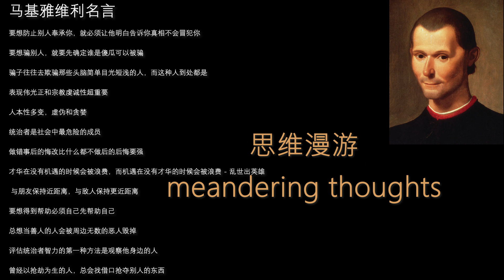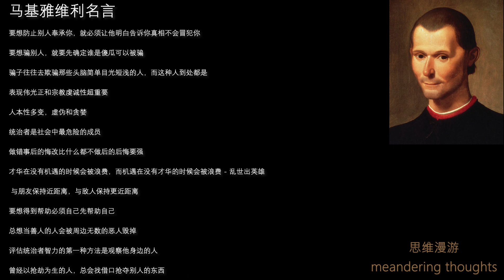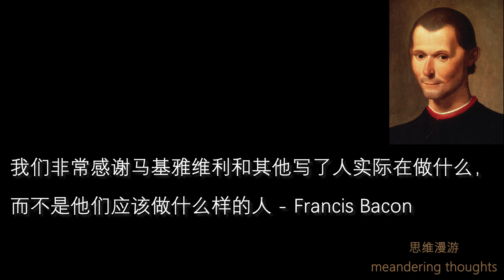思维漫游182（马基雅维利独特的见解对当今世界仍然适用）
马基雅维利名言

要想防止别人奉承你，就必须让他明白告诉你真相不会冒犯你
要想骗别人，就要先确定谁是傻瓜可以被骗
骗子往往去欺骗那些头脑简单目光短浅的人，而这种人到处都是
表现伟光正和宗教虔诚性超重要
人本性多变，虚伪和贪婪
统治者是社会中最危险的成员
做错事后的悔改比什么都不做后的后悔要强
才华在没有机遇的时候会被浪费，而机遇在没有才华的时候会被浪费 - 乱世出英雄
总想当善人的人会被周边无数的恶人毁掉
曾经以抢劫为生的人，总会找借口抢夺别人的东西
评估统治者智力的第一种方法是观察他身边的人

法国『世界报』“马基维利时刻：中共似乎从今以后信服的是，与其被爱戴不如被惧怕”
战狼外交战略的主要目的更是要面对中国国内民众
   ▪ 我们霸气，我们牛逼，他们发颤，。。。
   ▪ 表面上是显示中国人自豪，实际上是想向韭菜们证明世界惧怕中共，证明中共的执政合法性

Francis Bacon summarizes Machiavelli well
“We are much beholden to Machiavelli and others that write what men do and not what they ought to do”
我们非常感谢马基雅维利和其他写了人实际在做什么，而不是他们应该做什么样的人”